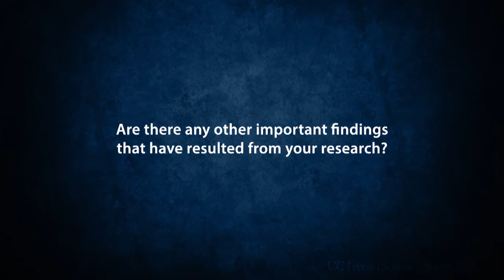Interview with Kim Romney, Anthropology Distinguished Professor, UC Irvine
What's your most significant research accomplishment and how has it made a difference? We asked some of our National Academy members, Distinguished Professors and other renowned UCI social scientists to comment and we got some really interesting responses. Here, Kim Romney, anthropology Distinguished Professor, talks about his work developing methods for objectively studying cognitive anthropology and shared cognitive patterns.